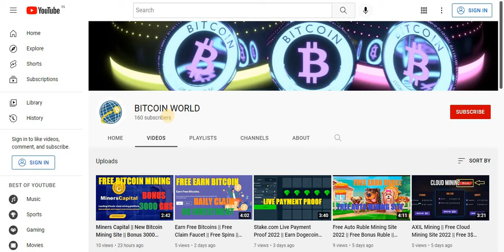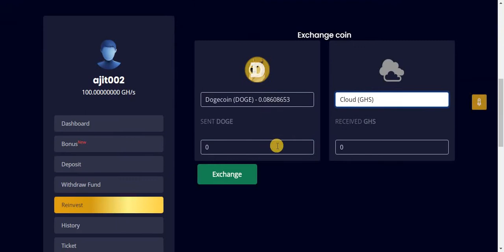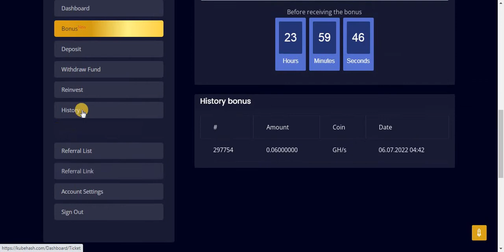New Free Cloud Mining Site 2022 || Free Earn Bitcoin || Free Bonus 100 Gh/s || No Investment